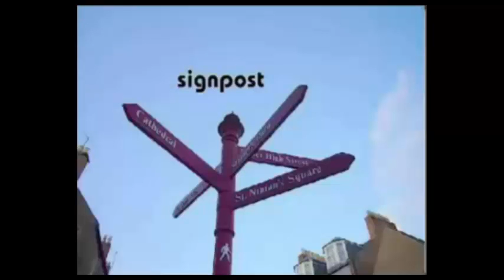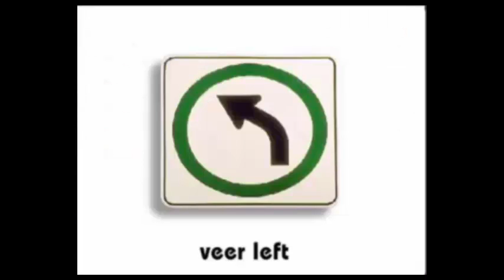Unit 9 - Vocabulary: Directions outside